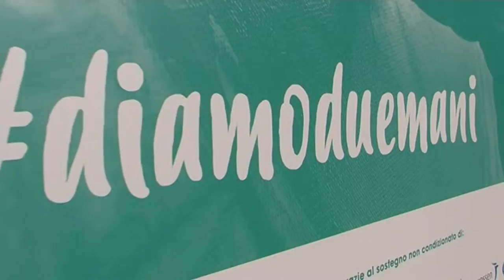SOSTENIAMO PSICHRONICLE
Psichronicle è il progetto di crowdfunding nato per offrire sostegno psicologico nelle malattie croniche.